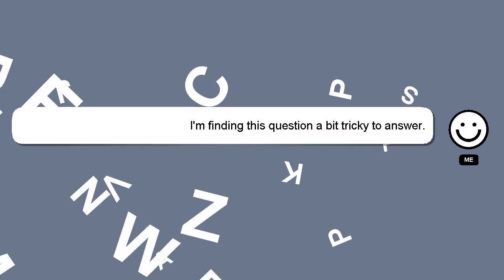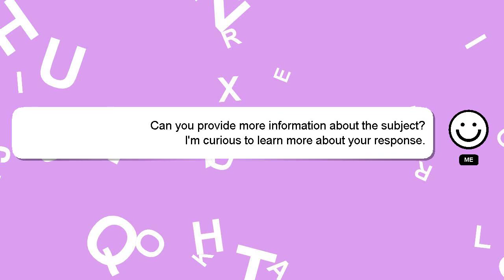How to import package in alight motion?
A brief presentation of myself, Hello everyone, I'm Delphi. I am happy to help you with your questions. - How to import package in alight motion?

Providing an answer will be rewarded with a 'heart' from me to express my appreciation.

*2 What we are experimenting :*